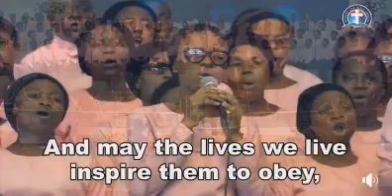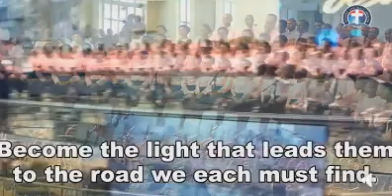DEEPER LIFE ADULT CHOIR(DCLM) - FIND US FAITHFUL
As stewards, bathed by one who was faithful in all ramification of His life, we who are his offshoot is required to have same faithfulness as we peddle the ship of his cause. Our prayers then should be, Lord find us faithfull.

DLBC Headquarters, Gbagada, Lagos.